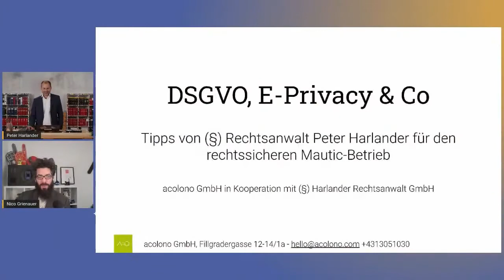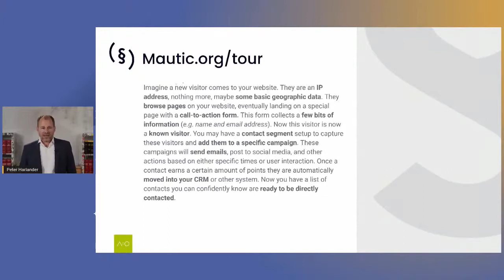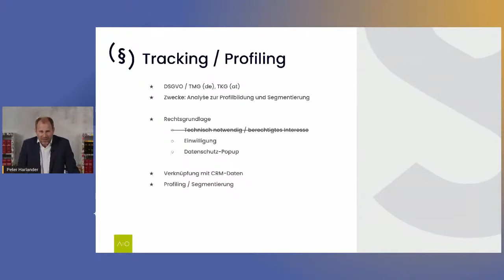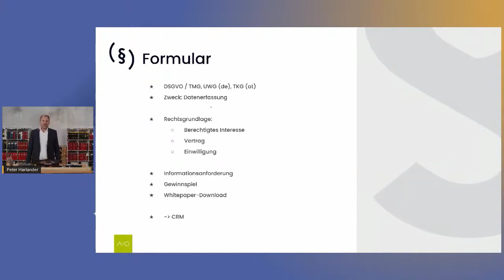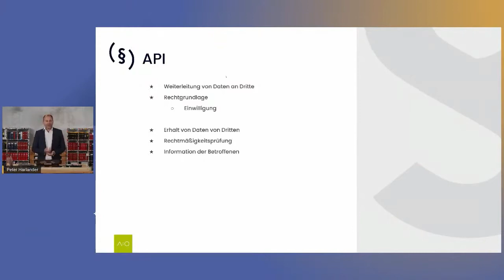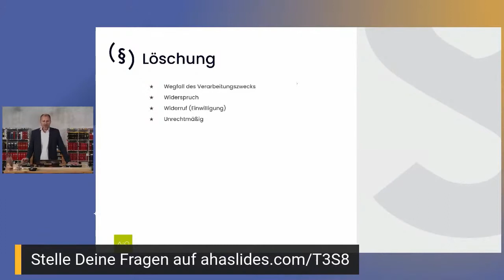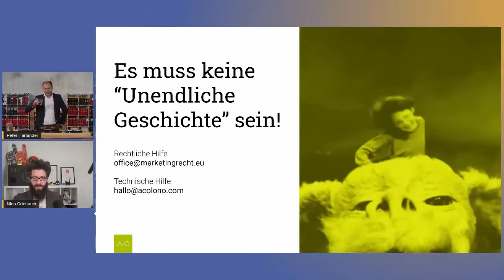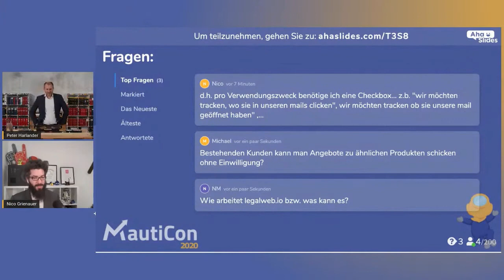DSGVO & E-Privacy: Tipps von Rechtsanwalt Peter Harlander für den rechtssicheren Mautic-Betrieb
Die DSGVO (GDPR) ist in Europa bei Tracking von Usern etc verpflichtend zu beachten.

Was bedeuten DSGVO und E-Privacy für die Nutzung von Mautic?

IT-Rechtsanwalt Peter Harlander gibt einen Überblick (mit Focus Mautic) und präsentiert Lösungen.

- Relevante Verarbeitungsvorgänge in Mautic
- Wann ist beim User-Tracking zu beachten?
- Was muss ich beachten, wenn ein User ein Mautic Formular abgeschickt?
- Wie lange darf ich die Informationen eines Users in Mautic speichern?
- Was ist bei einem Mailing / Newsletter vorzusehen?
- Ist das Tracken des Öffnens von Mails erlaubt?
- Welche Textpassagen müssen vorhanden sein (Impressum, AGB, DSE), damit ich die rechtlichen Vorgaben erfülle?

+ Q&A